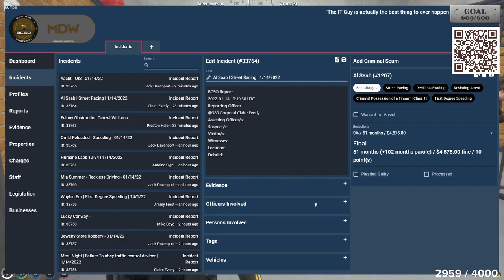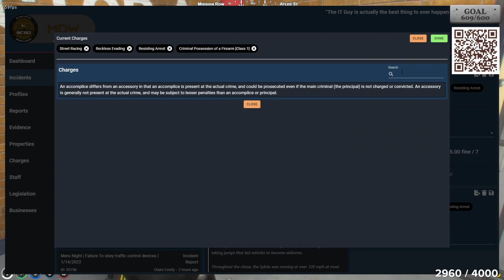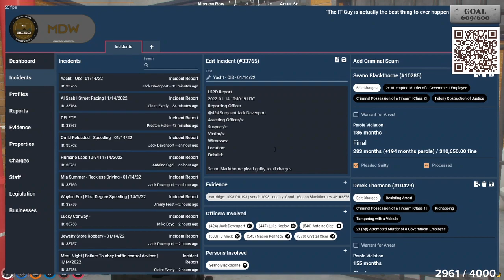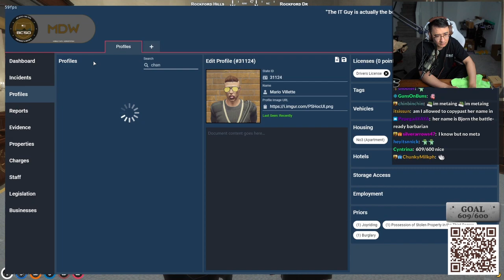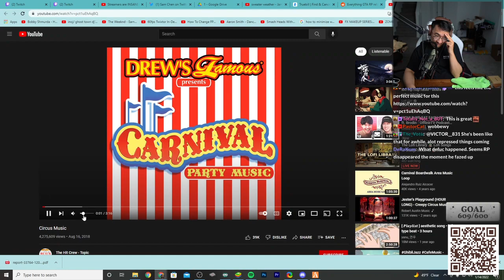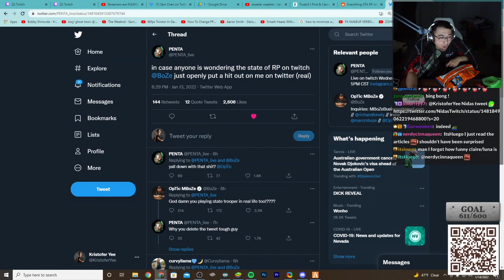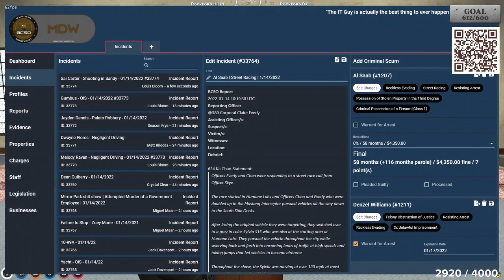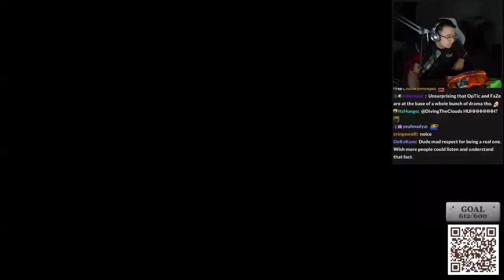01/14/22 KristoferYee's GTA RP NoPixel WL | Solo Cadet Ka Chao | Bench Trial!!! (2/3)